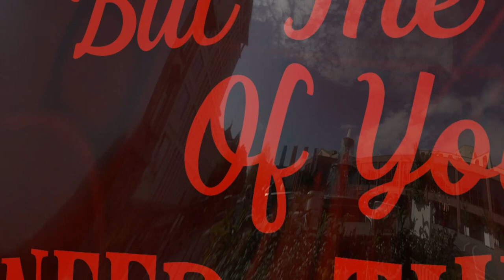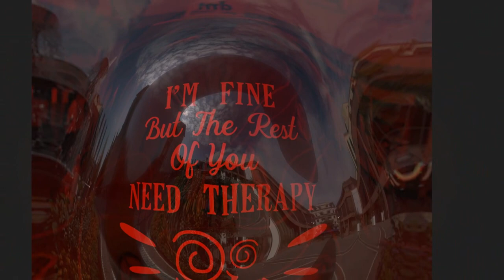For Your Eyes Only - I'm Fine But The Rest Of You Need Therapy